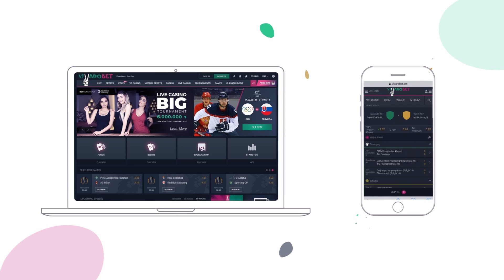Իշխանությունն աղքատության հաղթահարման խելամիտ ծրագիր չունի․ Ավետիք Չալաբյան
Միացեք 24News-ի -պաշտոնական էջերին